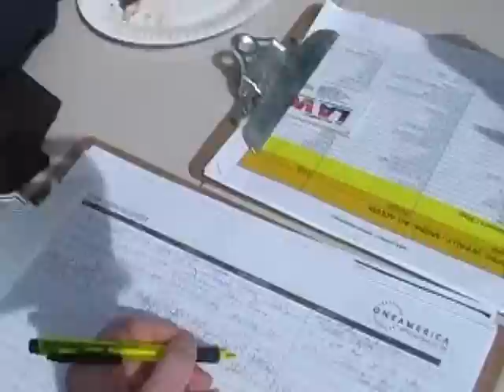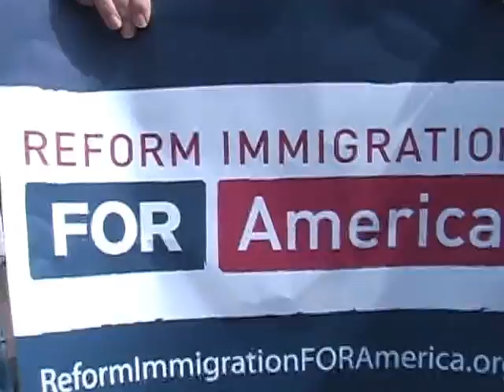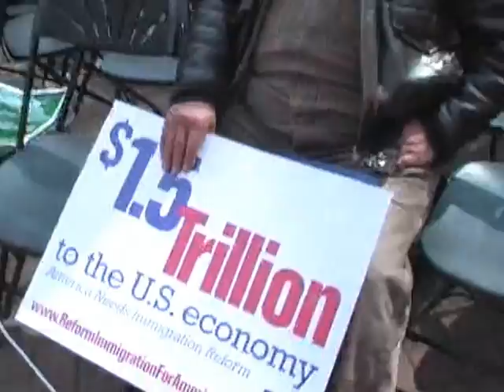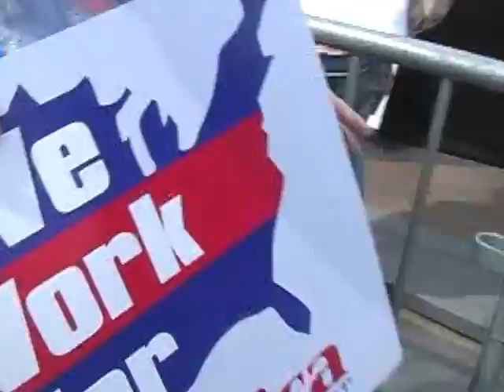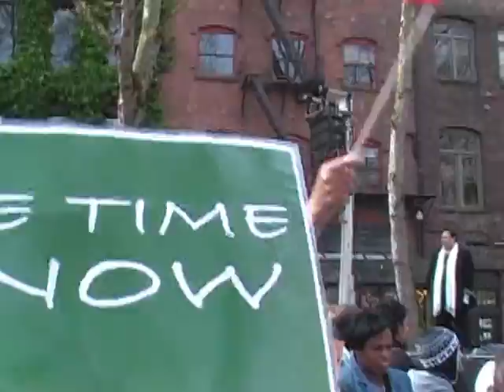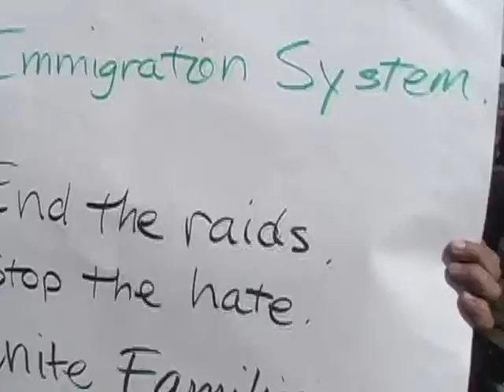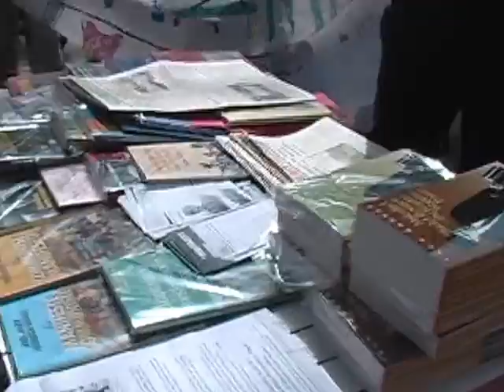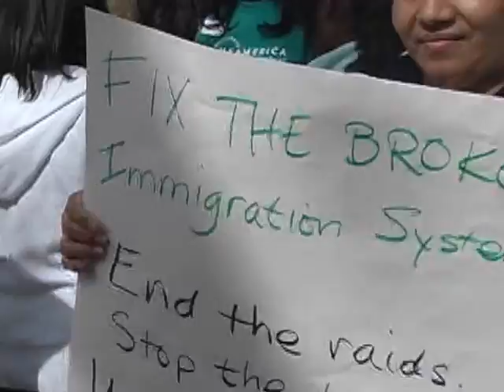WIRC Rally filmed by Janet Christensen OBrien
WIRC Rally Filmed by Janet Christensen OBrien for the TV show Public Interest Issues.
FIlmed in Oxidentiall Square.